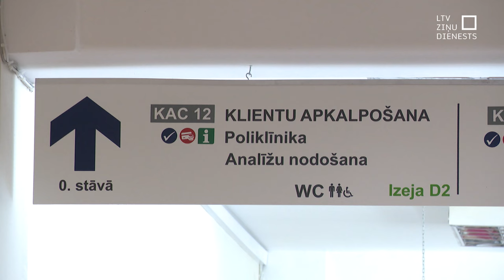"Dod pieci!" šogad palīdzēs saņemt tūlītēju atbalstu cilvēkiem, kurus no dzīvības šķir nauda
Izziņots sabiedrisko mediju labdarības maratona “Dod pieci!” šā gada vadmotīvs. Un tas ir – veselības aprūpes trūkumi, kas slimus cilvēkus noved izmisumā un brīžiem pat bezizejā. Palīdzēt tiem, kuriem steigšus nepieciešams kāds izmeklējums, operācija vai zāles, ko valsts nesedz, un tad, kad cilvēkus no dzīvības šķir konkrēta, bet pašiem nepieejama naudas summa.